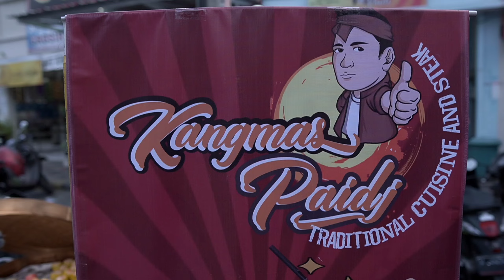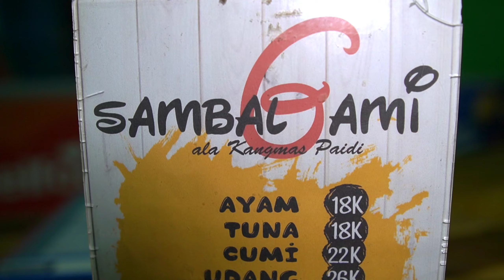RATUSAN BUNGKUS LUDES!!! NASI BAKAR PALING ENAK BUMBUNYA MERESAP - Nasi Bakar Kang Mas Paidi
Ketemu Nasi Bakar Paling Enak Dan Sedap Wangi. Ini Salah Satu Pelapor Nasi Bakar Di Kota Gresik, Kedai Kang Mas Paidi Ini Menyediakan Nasi Bakar Aneka Rasa & Juga Ada Sambelan Yang Siap Menggoyang Lidah Kalian.
Ada Nasi Bakar Tuna, Ayam Suwir, Ayam Pedas, Cumi, Ampela Ati Dan Masih Banyak Lagi Lainnya. Masakan Khas Pedesaan Yang Bikin Ketagihan. Tak Heran Jika Nasi Bakar Ini Laris Banget.
Kalian Wajib Coba Dijamin Ketagihan Harga Gerobakan Rasa Restoran.

Jl. Berlian Biru No 17 Perumahan PPS Kabupaten Gresik Jawa Timur
Pin dipasang

Snack Video
Yusuffardachannel